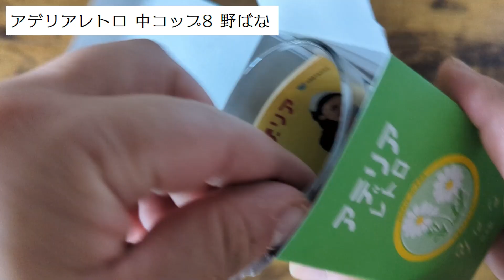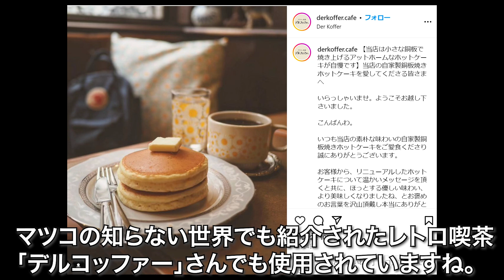【アデリアレトロ】中コップ紹介【昭和レトロ雑貨】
昭和レトロなグラスが話題のアデリアレトロさんの中コップを紹介します。
マツコの知らない世界で紹介されたレトロ喫茶デルコッファーさんでも使用されている温かみのある懐かしいグラスです。